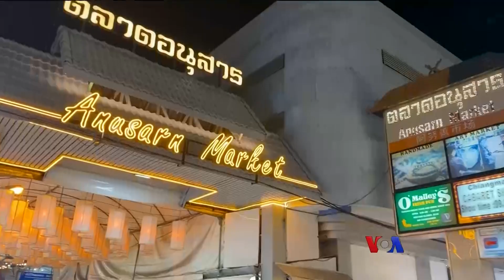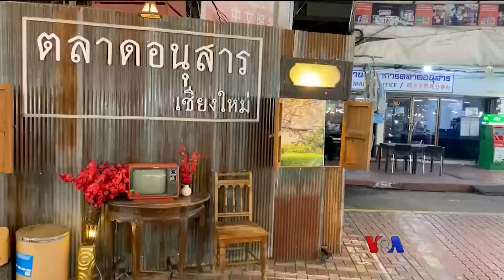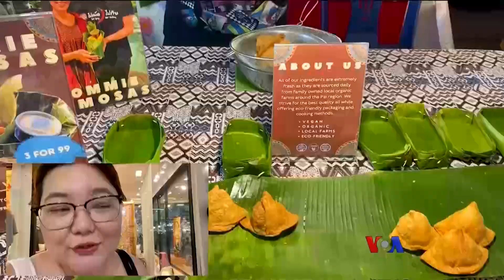ချင်းမိုင်ညဈေး | နော်သဇင်ရဲ့ Vlog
ဒီအပတ်တော့ နော်သဇင်က ချင်းမိုင်မြို့မှာ အကြီးဆုံးလည်းဖြစ်၊ ညတိုင်းလည်းဖွင့်တဲ့ ညဈေး Night Bazarr ကိုရောက်နေတာဖြစ်ပါတယ်။ ညဈေးသေးသေးလေးတွေ ရောင်းချတဲ့ ဆိုင်တွေ စုထားတဲ့ ညဈေးဖြစ်လို့ Anusarn ညဈေးမှာ လက်ဆောင်ပစ္စည်းလေးတွေ သွားဝယ်ခဲ့ပါတယ်။